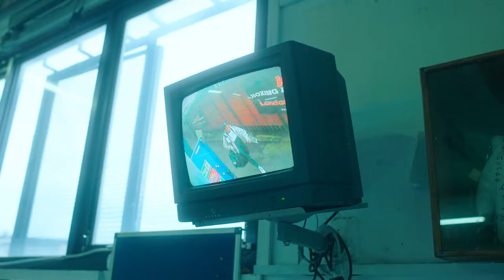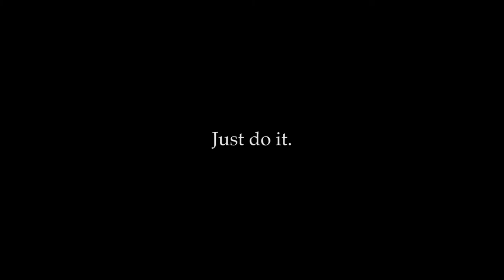Nike Ramla Ali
Directed by Emily Mcdonald
Composition by Clap